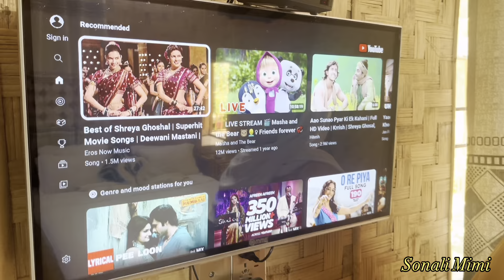Aronnonibash Eco Resort | Sreemangal Resort Vlog অরণ্য নিবাসে এক মিশ্র অভিজ্ঞতা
My visit to Aronno Nibash Eco Resort.